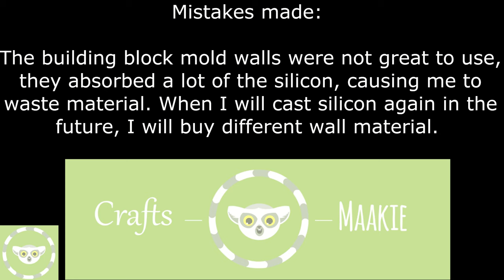Part 10 - Prep work before painting - Custom figure - Chrono Crusade - Chrno Demon Form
This video is Part 10 of my work on the Custom figure I am making of Chrno in his Demon Form from Chrono Crusade. In this part I do the preparations to paint my first copy!

A more detailed blog on how I made it you can find

Please consider checking me out on other places, supporting, commissioning or following me:

eBay (sales of finished pieces and general collection sales)

Figure blog (all my videos in written format, also loot unboxings and reviews)

? Feel like you are missing me on a certain platform? Let me know!